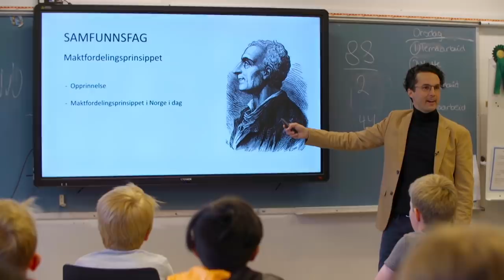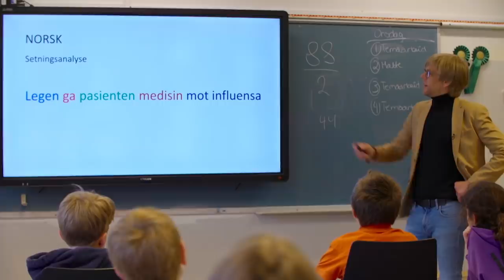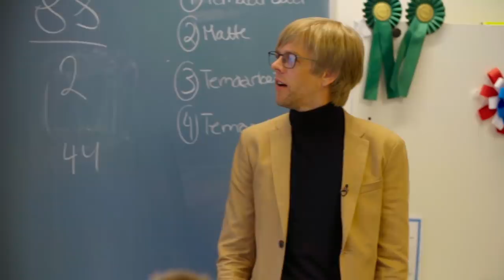Ylvis på holmen | Hvem er den beste vikarlæreren | discovery+ Norge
Bård, Vegard, Calle og Magnus konkurrerer i å være vikarlærere for en klasse før en prøve.
Fra Ylvis på holmen med Calle og Magnus Sesong 1 Episode 7.